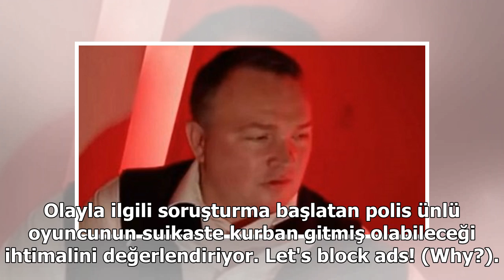Ünlü film yıldızı Bradley Welsh öldürüldü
2017 yapımı T2 Trainspotting filminin yıldızı ve sinema oyuncusu Bradley Welsh İskoçya’nın Edinburgh kentinde kurşunlanarak öldürüldü.İskoçya polisinden yapılan açıklamada Bradley Welsh’in dün gece yarısı silahlı saldırıya uğradığı ve olay yerinde hayatını kaybettiği belirtildi. Olayla ilgili soruşt...